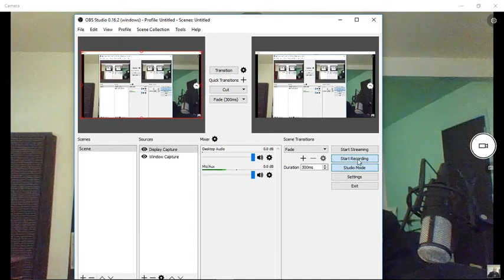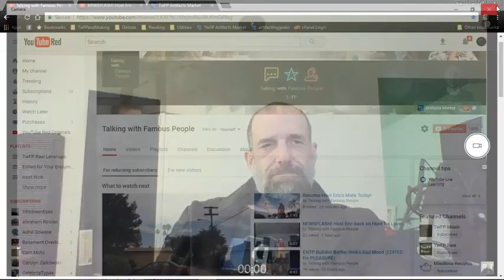The Many Advantages of Mating with Host Eric!!!